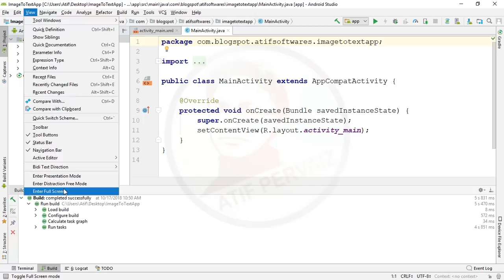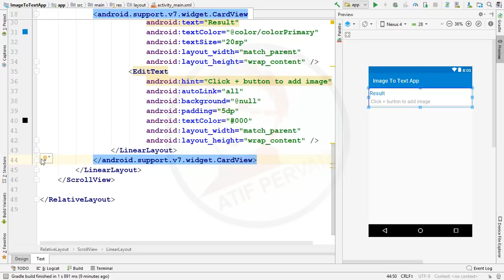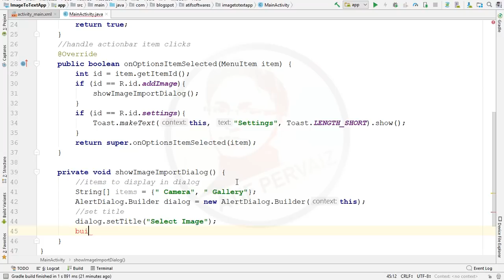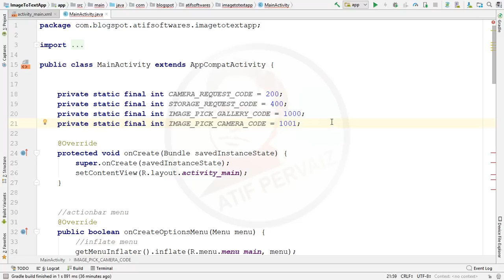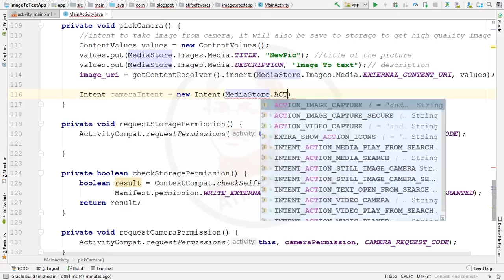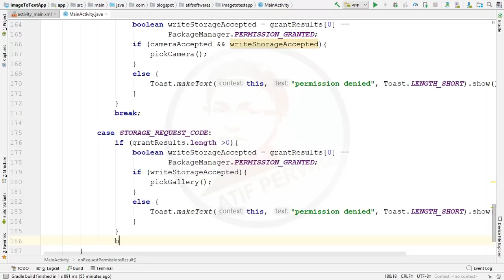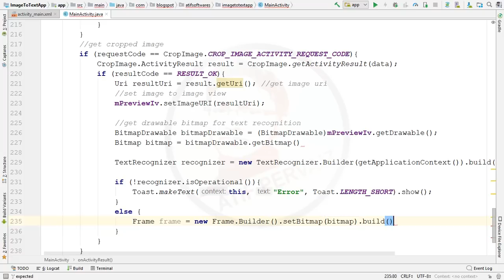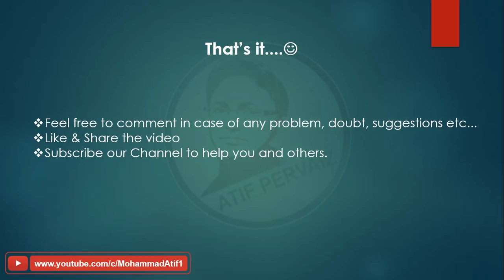Text Recognition App - Android Studio - Java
In this video we will extract Text from the Image taken from:
✓Camera
✓Gallery
Using the Google Vision API.
We will also handle run-time permission for
✓CAMERA
✓WRITE_EXTERNAL_STORAGE

Note:
Camera: If the Android version is or above TIRAMISU ask only Camera permission otherwise camera and storage permissions
Gallery: If the Android version is or above TIRAMISU don't ask any permission otherwise storage permission